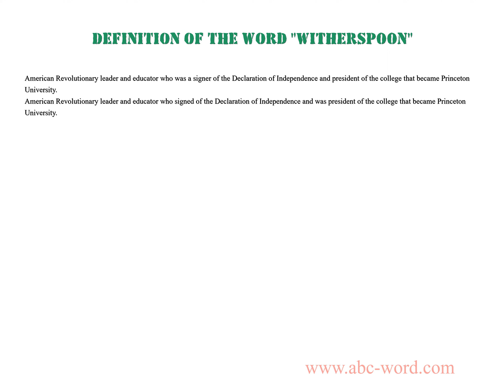Definition of the word "Witherspoon"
you will find full information about this word "witherspoon".
From the video you will learn the definition for the word witherspoon. The lexical meaning of the word witherspoon. What does the word witherspoon mean? And much, much more...